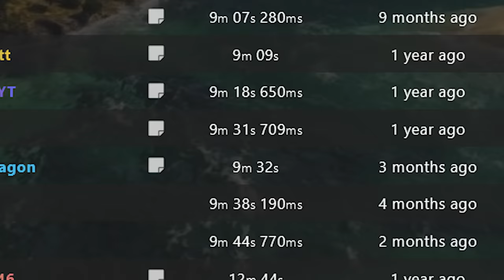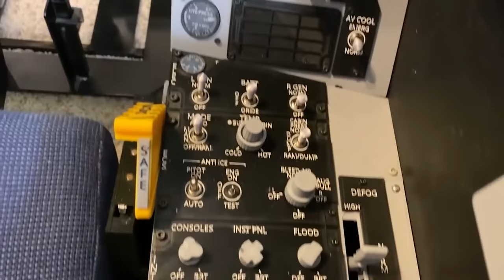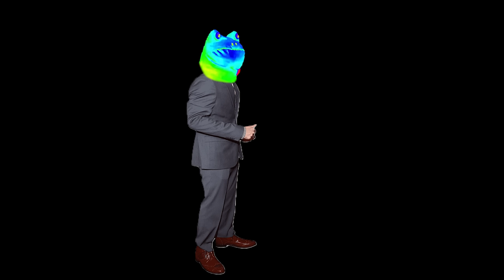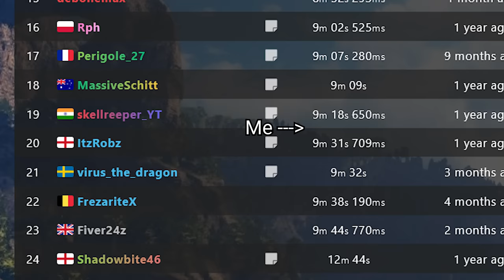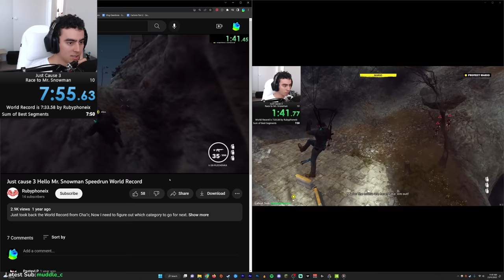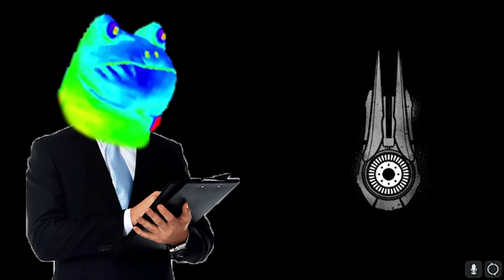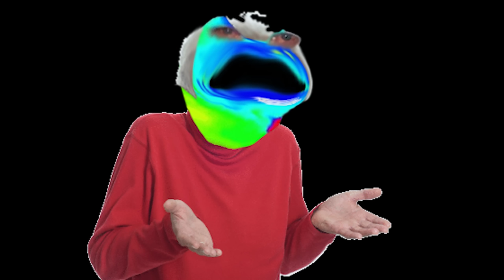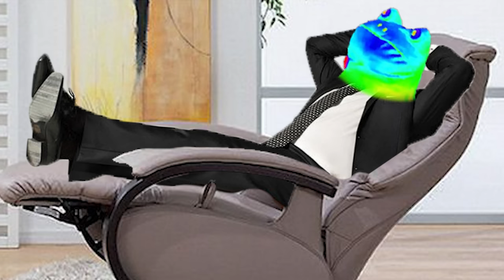Taking back the Just Cause 3 Record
Play War Thunder now with my link, and get a massive, free bonus pack including vehicles, boosters and more

I didn't say which record hehehehehehe